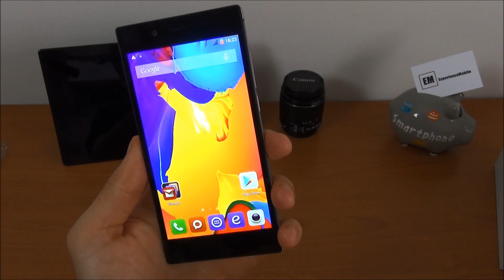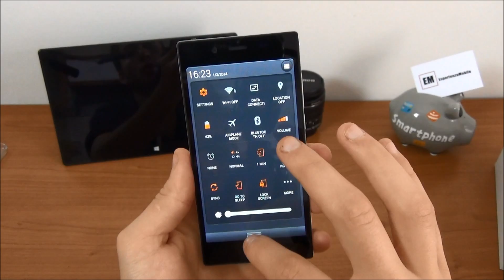iOcean X8 Mini unboxing ita da Esperienzamobile